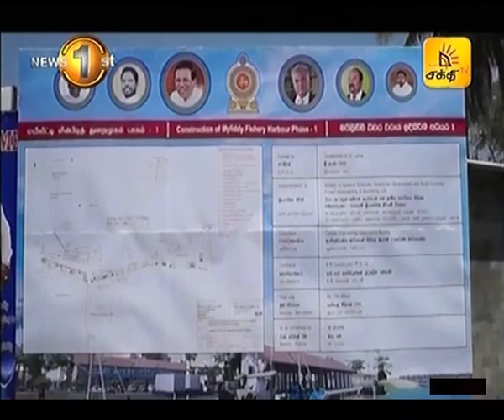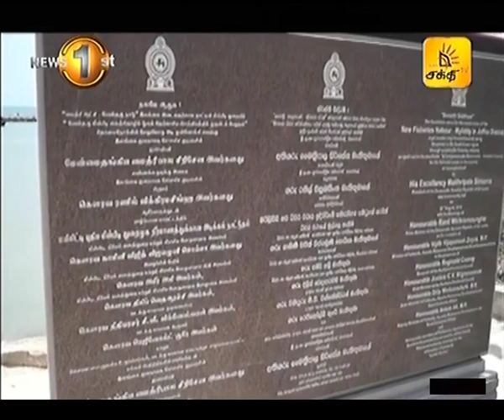News 1st: Lunch Time Tamil News | (22-08-2018)